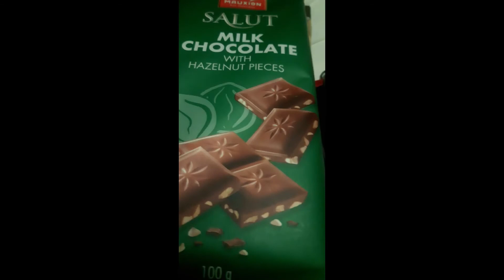HAZELNUTS MILK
PLEASE CONNECT ALSO WITH MY MEMBERS

PLEASE ALL CONNECT TO MY LOVING BUNSO BY HEART TO HELP HER CHANNEL GROW

THANK YOU ALL GOD BLESS